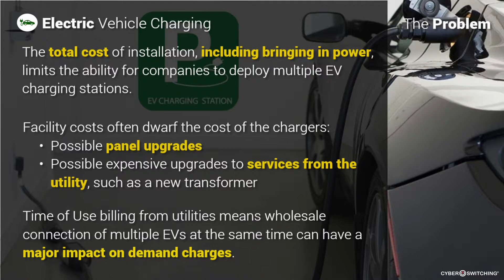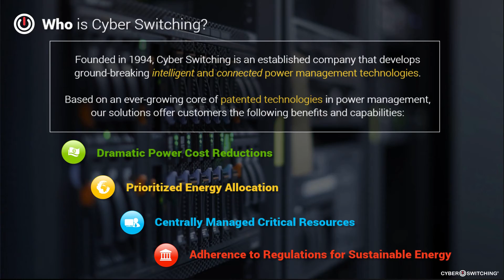EVMC Overview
Overview Presentation of Cyber Switching's EV Master Controller, a product that saves infrastructure costs for Electric Vehicle charging.